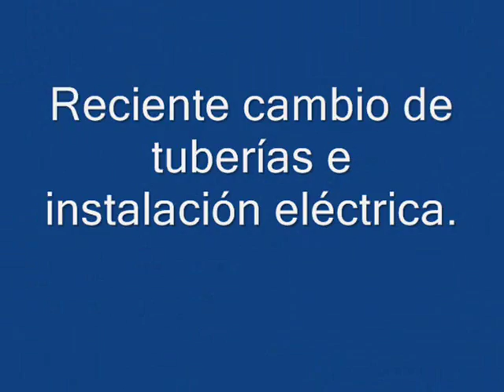SE VENDE Piso en Nervión [SEVILLA] con piscina y parking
Piso reformado en uno de los edificios más cotizados de la zona. Vivienda de casi 90 m2 distribuidos en amplio salón, cocina amueblada y equipada con zona de office, aseo, baño y dos dormitorios exteriores. Terraza con acceso desde el salón y uno de los dormitorios. Cuenta con armarios empotrados, split frío-calor en todas las habitaciones, calefacción por radiadores y gas ciudad. Reciente cambio de instalación eléctrica y tuberías. Orientación sur y plaza de parking en superficie. El edificio cuenta con club social con pistas de tenis y piscina comunitaria. ¿Quieres ir a visitarlo? ¡Llámanos!

Además, entre nuestro amplio catálogo de servicios están los siguientes:

- Compra de pisos en Nervión, Sevilla
- Compra de pisos nuevos en Nervión, Sevilla
- Compra de pisos de segunda mano en Nervión, Sevilla
- Compra de pisos a estrenar en Nervión, Sevilla
- Compra de pisos casi nuevo en Nervión, Sevilla
- Compra de pisos seminuevo en Nervión, Sevilla
- Venta de pisos en Nervión, Sevilla
- Venta de pisos nuevos en Nervión, Sevilla
- Venta de pisos de segunda mano en Nervión, Sevilla
- Venta de pisos a estrenar en Nervión, Sevilla
- Venta de pisos casi nuevo en Nervión, Sevilla
- Venta de pisos seminuevo en Nervión, Sevilla
- Alquiler de pisos en Nervión, Sevilla
- Alquiler de pisos nuevos en Nervión, Sevilla
- Alquiler de pisos de segunda mano en Nervión, Sevilla
- Alquiler de pisos a estrenar en Nervión, Sevilla
- Alquiler de pisos casi nuevo en Nervión, Sevilla
- Alquiler de pisos seminuevo en Nervión, Sevilla
- Compra de casa en Nervión, Sevilla
- Compra de casa nuevos en Nervión, Sevilla
- Compra de casa de segunda mano en Nervión, Sevilla
- Compra de casa a estrenar en Nervión, Sevilla
- Compra de casa casi nuevo en Nervión, Sevilla
- Compra de casa seminuevo en Nervión, Sevilla
- Venta de casa en Nervión, Sevilla
- Venta de casa nueva en Nervión, Sevilla
- Venta de casa de segunda mano en Nervión, Sevilla
- Venta de casa a estrenar en Nervión, Sevilla
- Venta de casa casi nuevo en Nervión, Sevilla
- Venta de casa seminuevo en Nervión, Sevilla
- Alquiler de casa en Nervión, Sevilla
- Alquiler de casa nuevos en Nervión, Sevilla
- Alquiler de casa de segunda mano en Nervión, Sevilla
- Alquiler de casa a estrenar en Nervión, Sevilla
- Alquiler de casa casi nuevo en Nervión, Sevilla
- Alquiler de casa seminuevo en Nervión, Sevilla
- Compra de oficina en Nervión, Sevilla
- Compra de oficina nuevos en Nervión, Sevilla
- Compra de oficina de segunda mano en Nervión, Sevilla
- Compra de oficina a estrenar en Nervión, Sevilla
- Compra de oficina casi nuevo en Nervión, Sevilla
- Compra de oficina seminuevo en Nervión, Sevilla
- Venta de oficina en Nervión, Sevilla
- Venta de oficina nueva en Nervión, Sevilla
- Venta de oficina de segunda mano en Nervión, Sevilla
- Venta de oficina a estrenar en Nervión, Sevilla
- Venta de oficina casi nuevo en Nervión, Sevilla
- Venta de oficina seminuevo en Nervión, Sevilla
- Alquiler de oficina en Nervión, Sevilla
- Alquiler de oficina nueva en Nervión, Sevilla
- Alquiler de oficina de segunda mano en Nervión, Sevilla
- Alquiler de oficina a estrenar en Nervión, Sevilla
- Alquiler de oficina casi nuevo en Nervión, Sevilla
- Alquiler de oficina seminuevo en Nervión, Sevilla

Y muchos otros servicios más que podrás encontrar en nuestra web